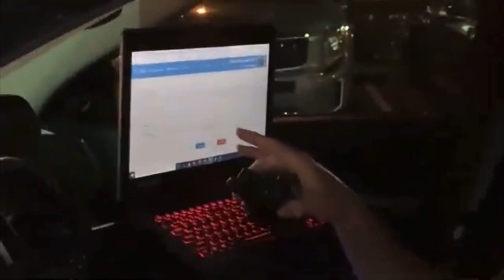COP CAUGHT BY SURPRISE DOES NOT LIKE QUESTIONS BY WE THE PEOPLE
We are making such material available for the purposes of criticism, comment, reviews and news reporting which constitute the fair use of any such copyrighted material as provided in section 107 of the US Copyright Law. Not withstanding the provisions of sections  and 106A, the fair use of a copyrighted work for purposes such as criticism, comment, review and news reporting is not an infridgement of copyright.